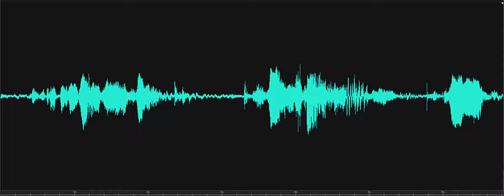Ovilus response Wire Lewes Historical Society Investigation 2018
Ovilus response heard in the Burton-Ingram House. Investigator states, "Watch out, there's a wire here on the floor," then follows up with "Whew, you're strong in here" (referring to Spirit presence). Ovilus responds, "Wire" and Investigator repeats "Wire." 2nd Investigator is heard in the background observing that the Mel Meter had increased from 0.0 to 0.1. Recorded on November 8, 2018, at the Lewes Historical Society, Lewes, Delaware.